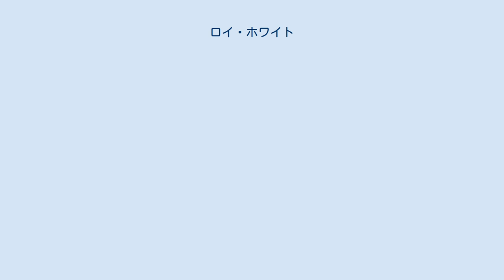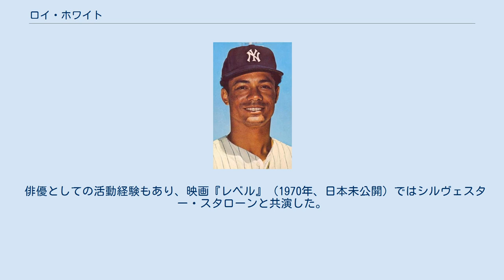ロイ・ホワイト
ロイ・ヒルトン・ホワイト（Roy Hilton White、1943年12月27日 - ）は、アメリカ合衆国カリフォルニア州ロサンゼルス出身の元プロ野球選手（外野手）。
 1966年にメジャー昇格後、ニューヨーク・ヤンキース一筋に15年間プレー。
ヤンキースの主軸選手として活躍した。
 1980年2月18日、読売ジャイアンツに入団。
勝負強いバッティングを買われてクリーンアップを任された。
 1981年、日本ハムとの日本シリーズ第2戦（10月18日）、0対1でリードされていた8回表2死1塁の場面で、日本ハムの先発・間柴茂有からライトスタンドへ逆転の2ランホームランを打ち、巨人は対戦成績を1勝1敗のタイに持ち込む。
前日サヨナラ負けを喫したチームの窮地をホワイトが救った格好となった。
 1982年シーズン終了後引退。
引退後はヤンキースのコーチ・GM補佐・スカウト、オークランド・アスレチックス傘下でコーチを歴任した。
 巨人とヤンキース両球団の4番打者を初めて務めた選手でもある。
 現役当時は気品ある振る舞いで知られ、日本人選手の手本になった。
 俳優としての活動経験もあり、映画『レベル』（1970年、日本未公開）ではシルヴェスター・スタローンと共演した。
日本でも2本のビデオの発売が確認されている。